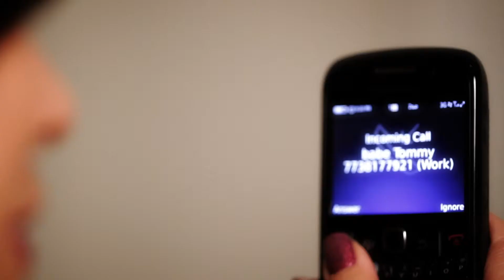Broken Record 1080P mpg.mpeg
My first music video project and a bit of directorial debut.